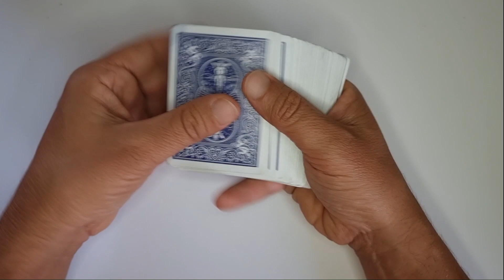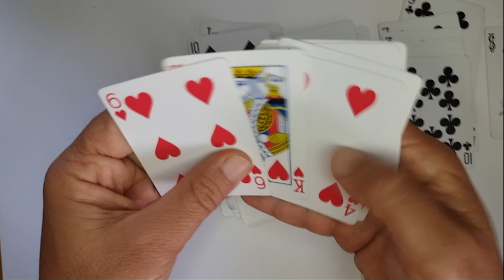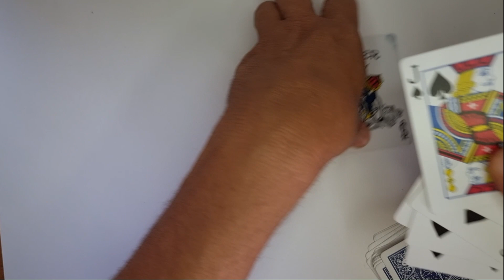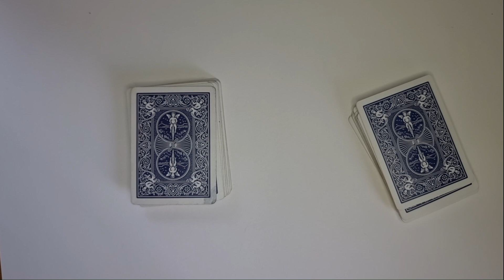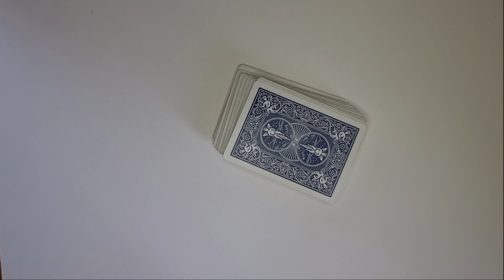Carte a memoria - tutorial - magia mentale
Di relazioni ci si ammala, di relazioni si guarisce
Patrizia Adami Rook